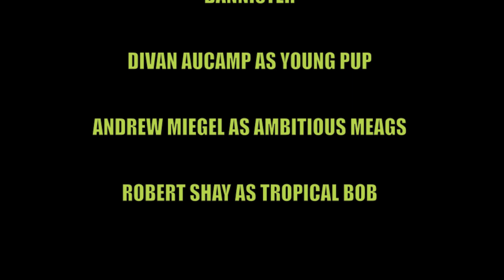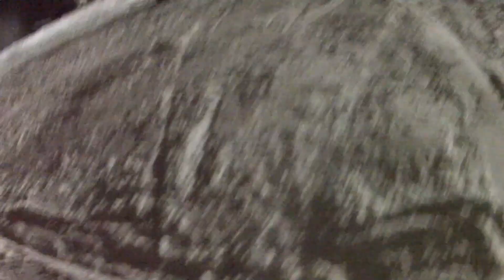Niseko diaries days 1+2